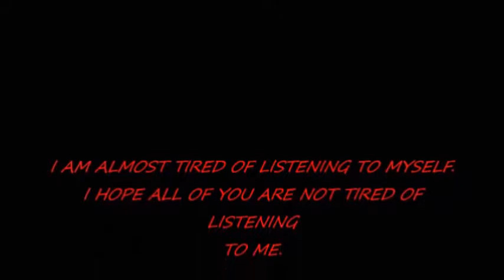New song i am making. Metal. \m/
A metal song called "Mouth Revisited "                            by.Chase my Creationz